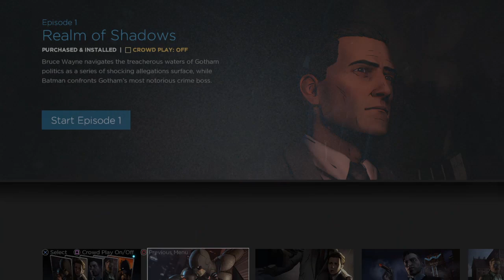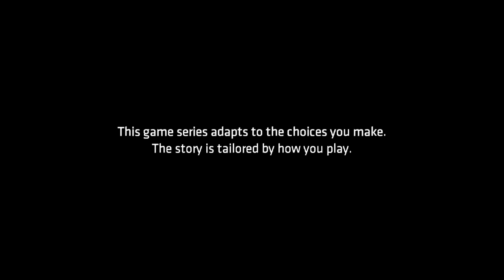Batman part 1 Ps4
Ps4 network game Ps4 gameplay PlayStation access